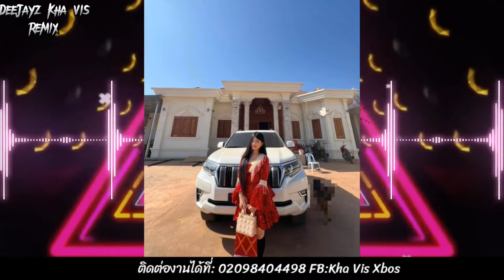tsom xyooj txhob kim koj lub neej rau kuv ReMix dj kha vis 🔥💯💯ອານາໄວລູ້ນບ່ແກ້ວ เพลงแดนซ์2024-2025